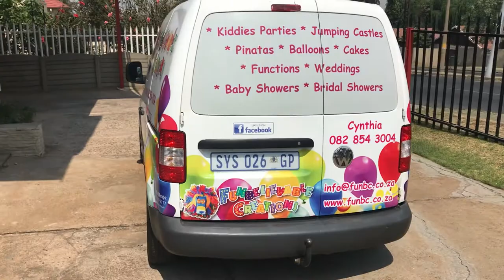VW Caddy Vehicle Wrap - Printo Wraps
Another VW Caddy that had a facelift. Done by Printo Wraps 🎈

Custom design vehicle wraps.